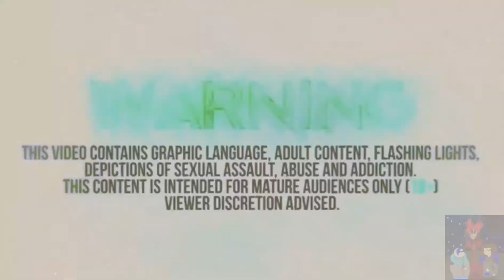Addict -Rock Cover